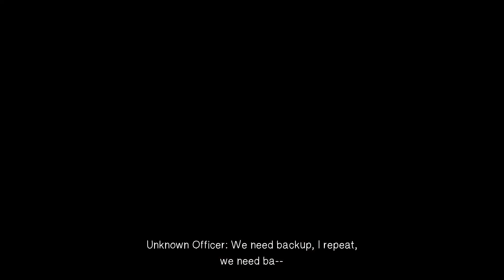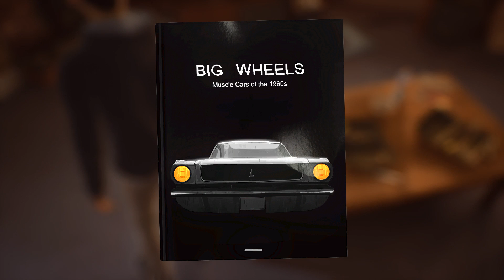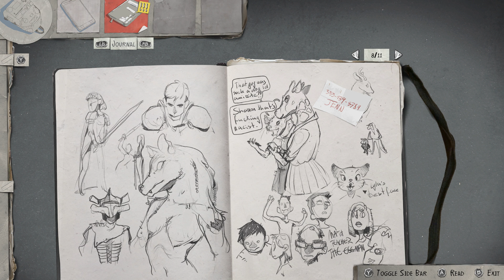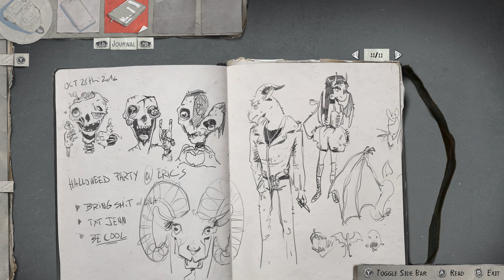I LOVE MY FAMILY!! - Life Is Strange 2 [episode 1 - part 1]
LIFE IS STRANGE 2 IS HERE!! I played the entire first episode in one sitting and I cannot wait for more.
In Life Is Strange 2, you play Sean, son of Esteban, the incredibly attractive motorhead father, and brother of Daniel, the absolutely adorable ball of sunshine and energy. We've gotta prepare for the party tonight, but I have a feeling things aren't going to turn out the way we expect... After all, Life IS Strange! [rimshot]

(I really wanted to have the whole introduction in one video, but I also wanted to make sure I got this uploaded before the end of the week, so I opted for a normal lengthed episode.)